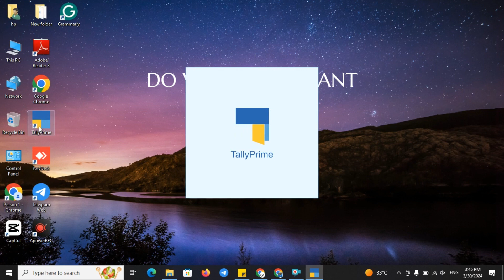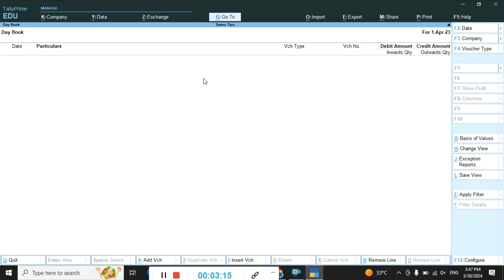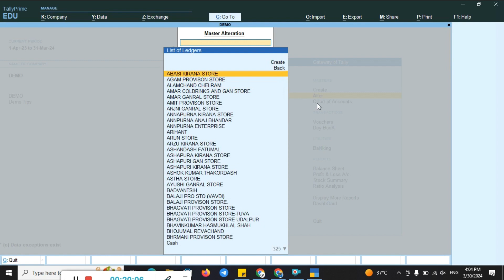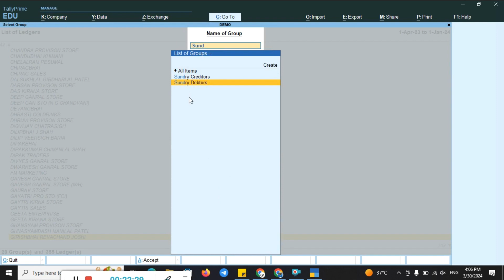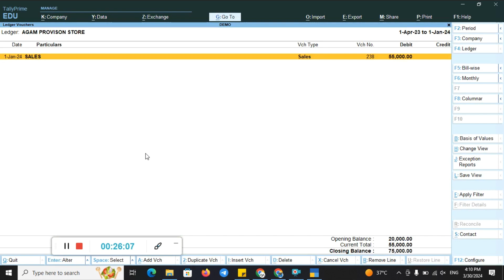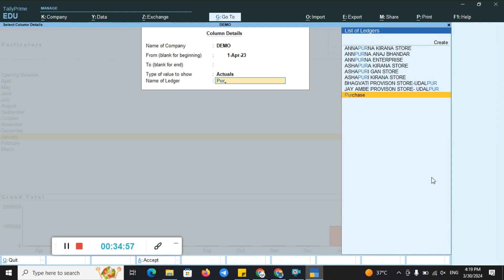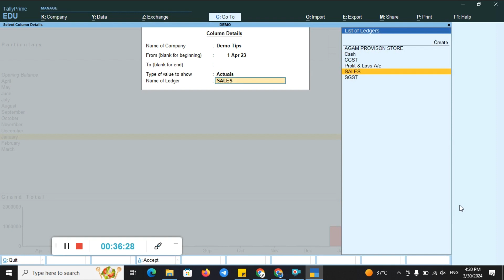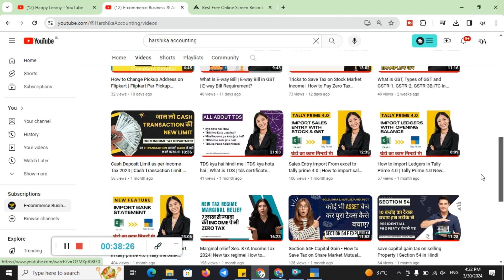Tally Secret Tips and Tricks | Tally Prime Tips and Tricks | Tally Prime 3.0 Tips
💬 About the Video:

In this video, I will unveil three exclusive tips and tricks for Tally Prime 3.0. These insights will not only enhance your working speed in Tally Prime but also save you time. By mastering these tips, you'll become a Tally expert.

Excel to tally Bank statement import in tally prime 4.0 | Tally me bank statement import kaise kare?

Sales Entry import From excel to tally prime 4.0 | How to import sales entry in tally from excel

Things to do Before 31st march 2024 | यह 7 चीज़े 31st March 2024 के पहले कर लेना

What is TCS (Tax collected at source)? कब और कितना लगता है? All About TCS

TDS kya hai hindi me | TDS kya hota hai | What is TDS | tds certificate kya hai | Form 26as kya hai

Cash Deposit Limit as per Income Tax 2024 | Cash Transaction Limit in Income Tax | Income Tax Notice

Section 54F Capital Gain - How to Save Tax on Share Market Mutual Fund Investment Income

What is E-way Bill | E-way Bill in GST | E-way Bill Requirement?